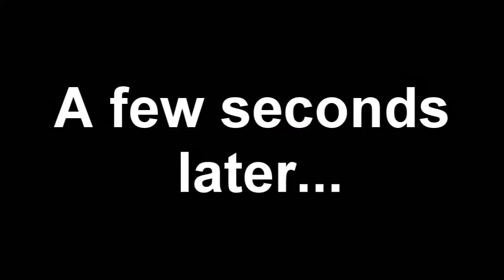[MTG:RP] LVPD Pursuits #27 - Shots fired!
Stay up to date with my uploads and news by following me on Twitter
Join the Moving Target Gaming Community today!

SA:MP IP - samp.mt-gaming.net
Minecraft IP - mc.mt-gaming.net
Teamspeak IP - ts3.mt-gaming.net